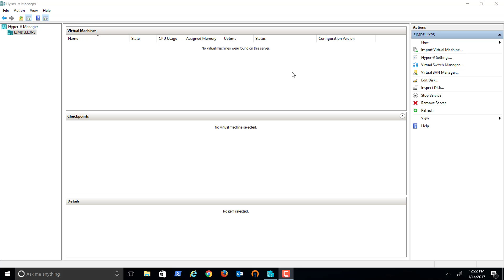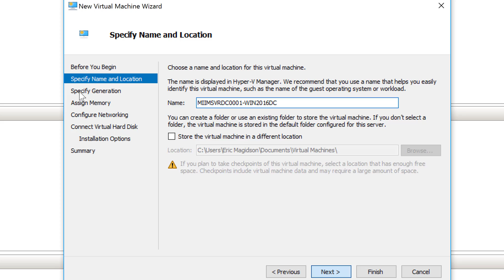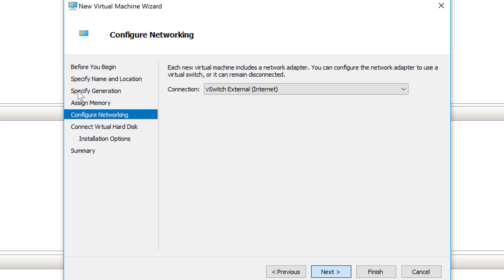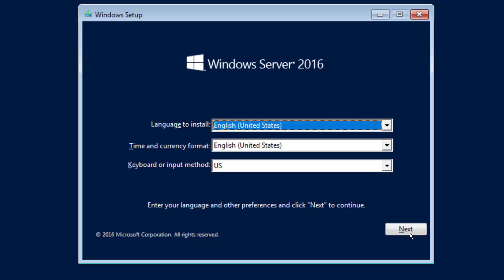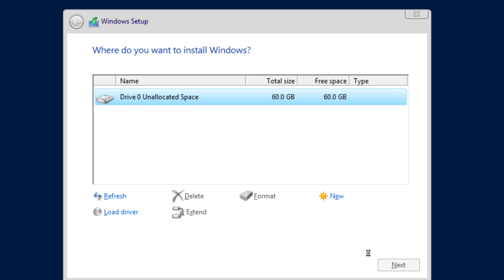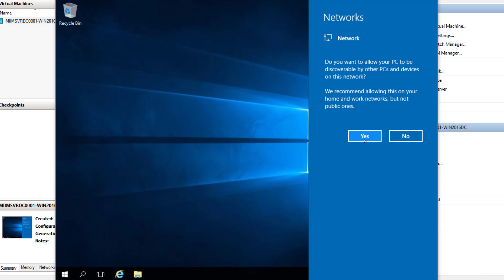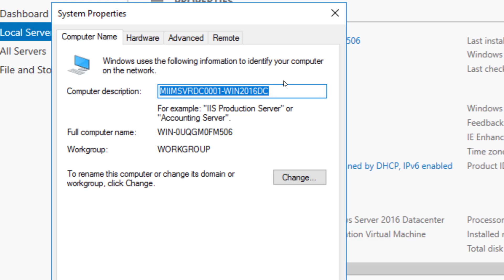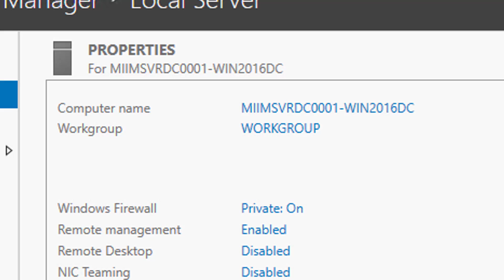Installing Windows Server 2016 as a Virtual Machine in Hyper-V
This video can be used in the complete series, "Creating and Active Directory Domain using Hyper-V and Windows Server 2016" or indepentently as a stand alone video explaining how to install Windows Server 2016 as a virtual machine in Microsoft's Hyper-V virtual environemnt.